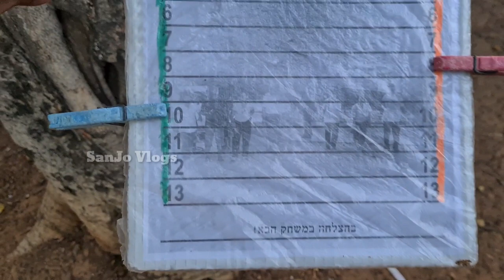ഇസ്രായേലില്‍ പുതിയ കളി തുടങ്ങി😜 | Playing French Game Petanque in Israel |@sanjovlogs2020 |Vlog 86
Pétanque is a French outdoor game played by two opposing teams trying to throw boules (metallic spheres the size of an orange) as close as possible to a but (little wooden sphere the size of a plastic bottle cork, also called a cochonnet, meaning piglet).

@SanJo Vlogs
Gadgets used: